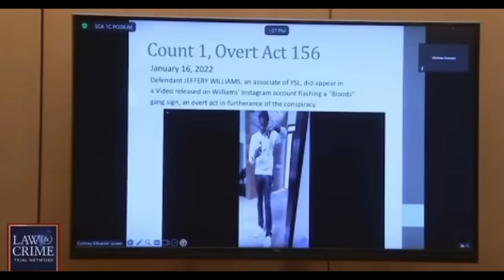This Isn't Fake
This is the greatest trial moment of All Time